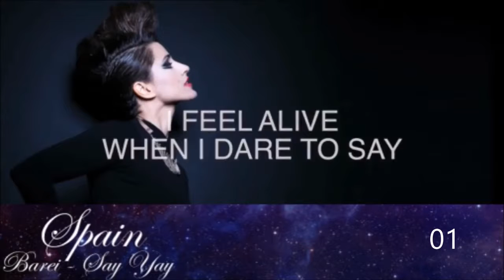[TOP 7] EUROVISION SONG CONTEST 2016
Welcome in my TOP 7 of the 61st edition of the Eurovision song contest ! Top 7 Eurovision Song Contest 2016 so far (From France) Eurovision 2016 l My TOP 7 .

Welcome to MY TOP 7 (so far) of the Eurovision Song Contest 2016 in Stockholm, Sweden! ▻ EUROVISION CALENDAR ◅ ▸ Dec 27th: Albania (Eneda Tarifa .

Here's my top of Irish entries at ESC since 2010. Hope you enjoy the video! As always, I want to know your opinion, so put them in the comments!

Here's my top of Greek entries at ESC since 2010. Hope you enjoy the video! As always, I want to know your opinion, so put them in the comments!